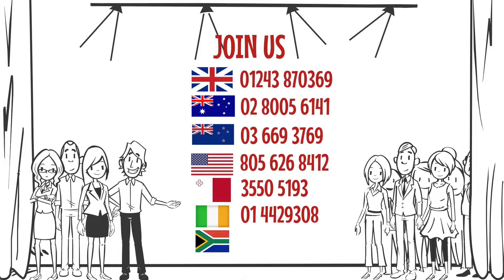BASTrack Partner Business Opportunity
Find out more about running your own software solution business.